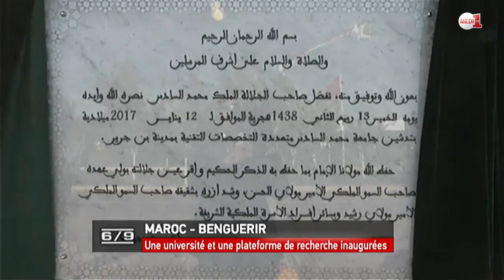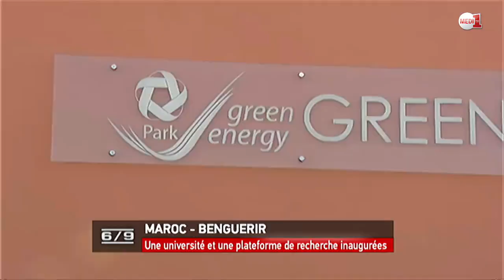Le Roi Mohammed VI inaugure l'Université Mohammed VI Polytechnique à la ville verte de Benguerir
Le Roi Mohammed VI a procédé, jeudi à la Ville Verte de Benguerir, à l’inauguration de l’Université Mohammed VI Polytechnique, un hub de recherche, de formation de haut niveau et d’innovation qui se veut une véritable tête de pont entre le Maroc, l’Afrique et le monde.

La nouvelle université qui constitue le socle central de la ville verte «Mohammed VI» de Benguerir repose sur cinq principes fondateurs, à savoir : recherche appliquée, innovation et entrepreneuriat, réponse aux enjeux de développement socio-économique du continent africain, adoption d’une approche partenariale, ouverture sur le monde avec un ancrage national, mérite et équité sociale.

L'université ambitionne, à travers des programmes de recherches ciblés (Eau, Agriculture et Environnement, Ressources naturelles et sécurité alimentaire, Biotechnologie & Biomédical engineering, Architecture, urbanisme et aménagement du territoire, Génie industriel et chimique, et Energies renouvelables), d’apporter des réponses aux principaux défis et enjeux auxquels est confronté le continent africain, tels que la sécurité alimentaire, le développement économique, l’industrialisation durable et la politique publique.

Cet établissement abrite un ensemble de structures et de dépendances, notamment une École de management industriel, un Centre de recherche, un Centre de congrès, des résidences universitaires, un complexe sportif, le tout conçu selon une architecture moderne conforme aux concepts de durabilité et d’économie d'énergie et proposant toutes les commodités nécessaires aux étudiants.

Il dispose également de sites d’expérimentation, ouverts à la communauté scientifique, et permettant aux étudiants chercheurs des universités partenaires de tester des solutions à l’échelle réelle dans des domaines clés.

L’Université Mohammed VI Polytechnique, qui participera à la formation de chercheurs et d’entrepreneurs marocains et étrangers, entend contribuer à l’essor de l’enseignement supérieur et de la recherche appliquée en Afrique, en scellant des partenariats avec le tissu universitaire africain, notamment dans la formation doctorale.

L’Université développe des réseaux de collaboration avec plusieurs partenaires académiques et industriels étrangers de premier plan et s’inscrit ainsi dans une dynamique de niveau international.

Ouverte sur le monde, l’Université l’est aussi à travers sa vocation digitale. Elle développe des modes d’éducation innovants via des contenus et des cours en ligne, bâtis autour de technologies numériques de pointe. Ces cours sont ouverts à tous les étudiants, leur permettant ainsi un apprentissage, indépendamment des lieux où ils se trouvent.

La cérémonie d'inauguration a été marquée par la projection d'un film institutionnel sur l'Université Mohammed VI Polytechnique, avec des témoignages d'étudiants marocains et étrangers, et de ceux des cadres enseignants.